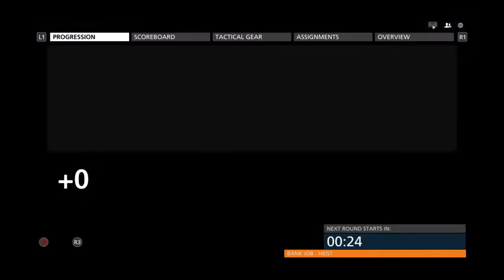Battlefield hardline beta gameplay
Its a really good game